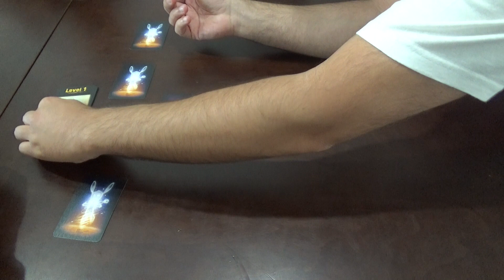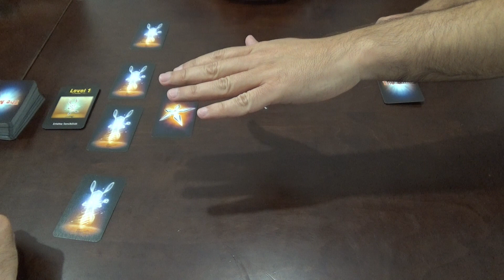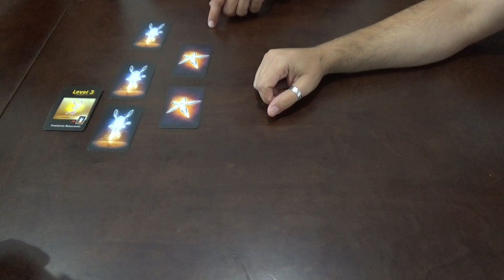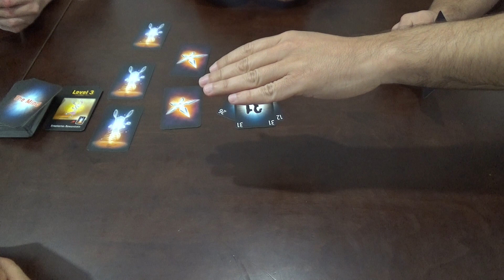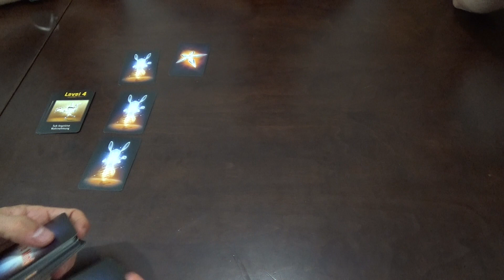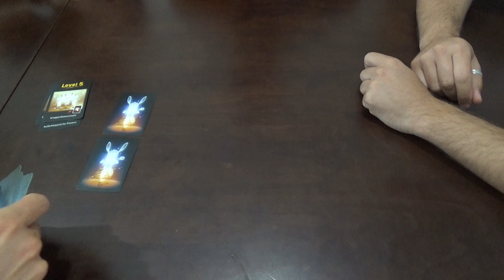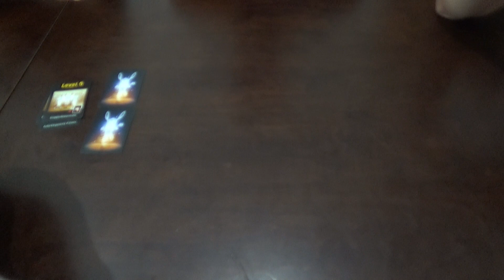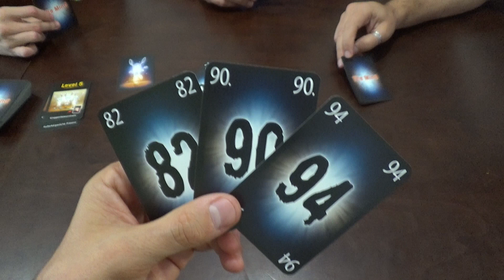The Mind: Partida/Así lo Jugamos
Mark y Andrés juegan con 2 invitados a: The Mind el juego filler cooperativo que ya os explicó Mark.